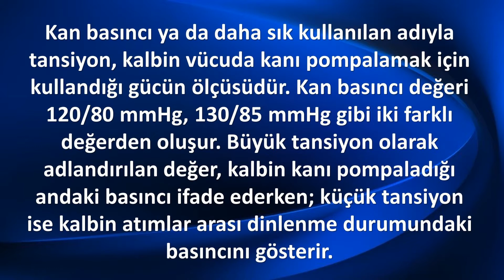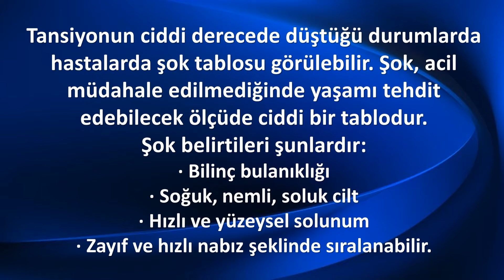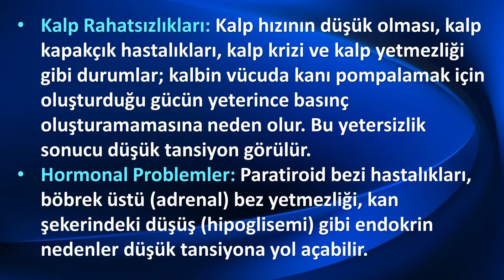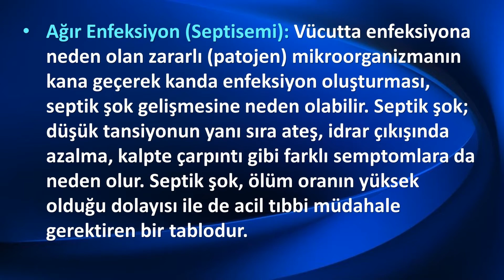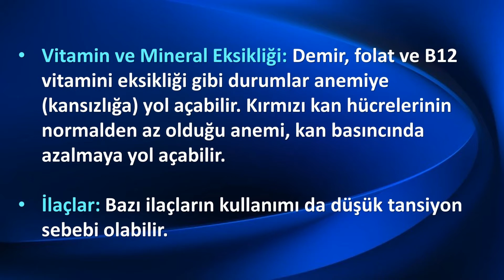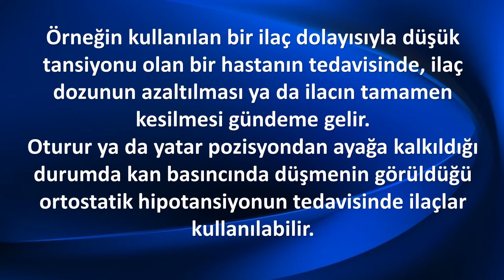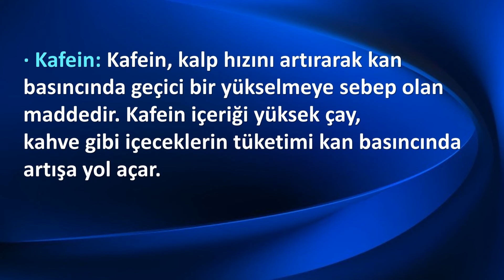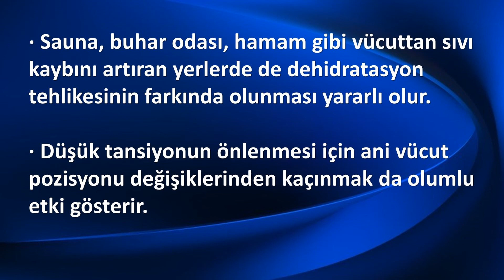DÜŞÜK TANSİYON-HİPOTANSİYON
Sağlıklı yetişkinlerde tansiyon genellikle 120/80’den daha düşüktür. Düşük tansiyon değerleri ise kan basıncının 90/60’tan daha az olduğu durumları kapsar. Düşük tansiyon ya da bir diğer adıyla hipotansiyon, farklı nedenlere bağlı olarak ortaya çıkabilir. Bu nedenlerin bulunması ve düzeltilmesi, düşük tansiyonun dengelenmesinde önemlidir.